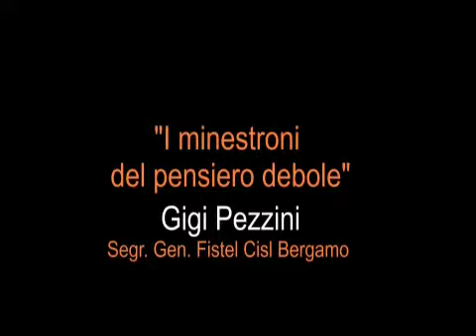I minestroni del pensiero debole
Intervento di Gigi Pezzini (Segr. Gen. Fistel Cisl Bergamo), al Consiglio generale della Cisl di Bergamo a Lovere il 20 giugno 2013